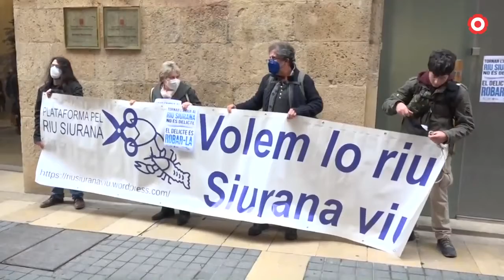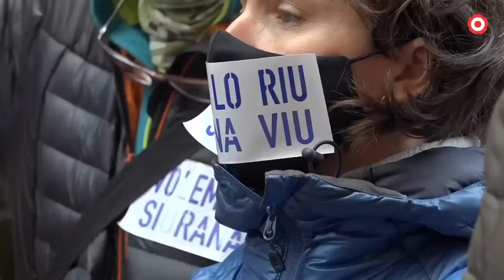La Taula de l'Aigua del Siurana no arriba a l'acord per al cabal del riu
Els ecologistes veuen insuficient la proposta de l'ACA. Ara les diferents parts hauran de presentar per separat les seves propostes a la Confederació Hidrogràfica de l'Ebre.